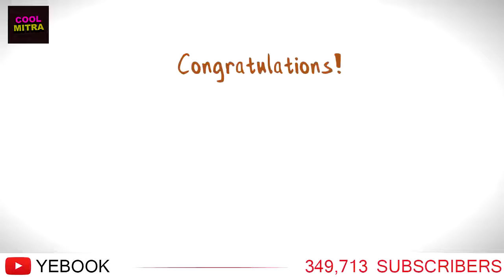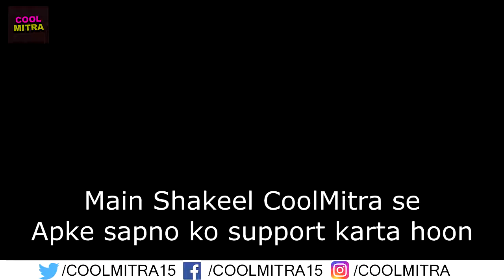100,000 Subscribers on CoolMitra | Mohammad Shakeel | Him eesh Madaan | Mahatmaji Technical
Main Shakeel Coolmitra se, thank you all ham sabne milkar is channel par 100k subscribers complete kar diye hai, yah sab aap hi ke support ki wajah se ho paya hai, isi tarah is channel ke sath me bane rahe ham sab milkar bahut jald 1 million subscribers bhi complete kar denge..

Him-eesh Madaan
Mahatmaji Technical
Yebook
Nikology
for your wishes and supports in this video..